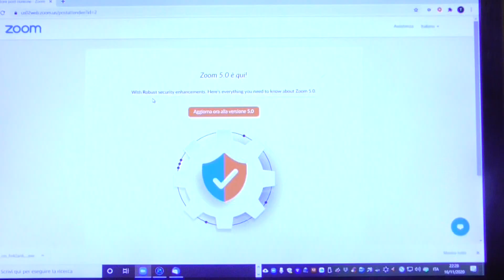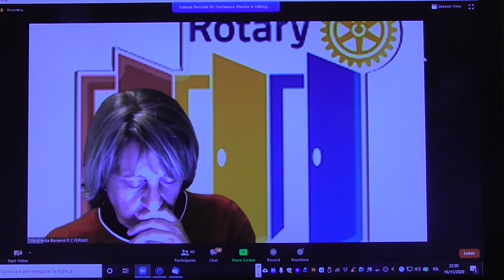2020 11 16 Superbonus 110% e tutti i bonus per la casa di Fabiola Pietrella 10